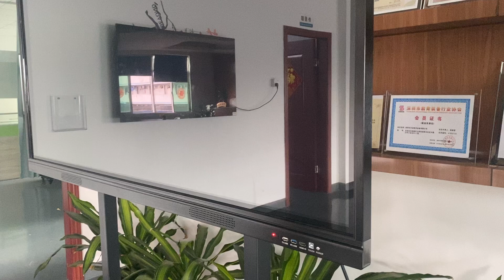Smart board Interactive flat panel for education and business